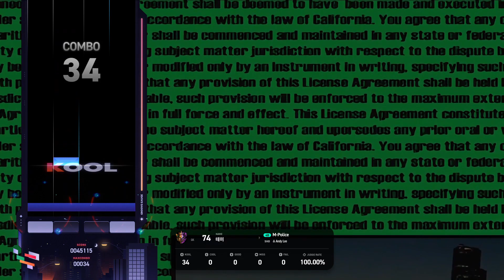[EZ2ON REBOOT R] M-Police - Andy Lee 4B SHD